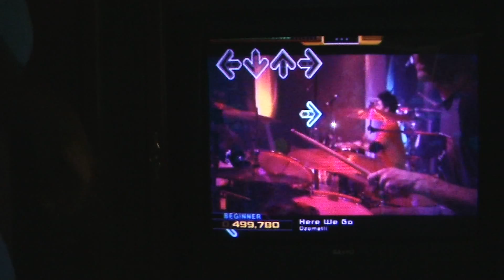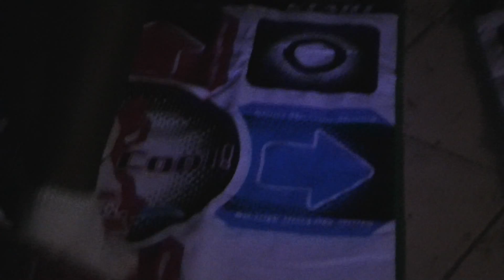birds of prey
i dont know what they are picking at? do you? send me messages let me know what you think!